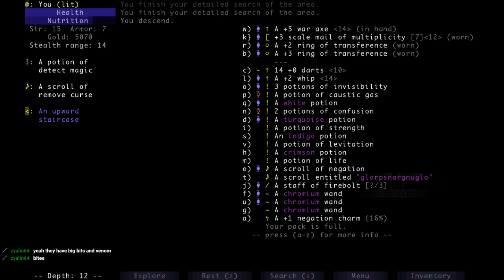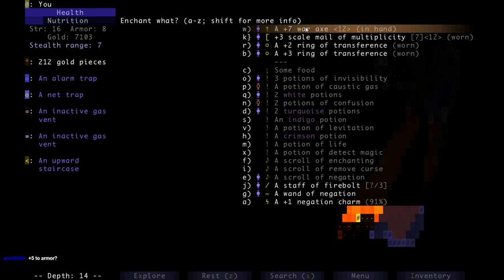Brogue | Weekend Contest 2021-03-19 | 6 Lumenstone Win | Part 1 [Stream VOD]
Brogue ascension played on the weekend contest seed, this run was the winning score for the week.  The full contest thread is here: